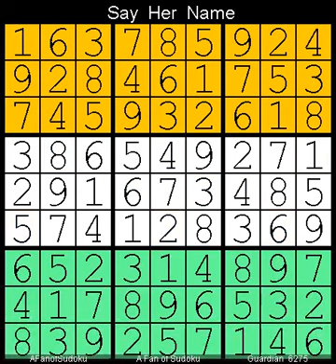How to Solve Guardian Sudoku Hard 6275 November 17, 2023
Description

- Cheers

سودوكو
ซูโดกุ
数独
스도쿠
судоку
सुडोकू
സുഡോകു
סודאָקו
ਸੁਡੋਕੁ
சுடோகு